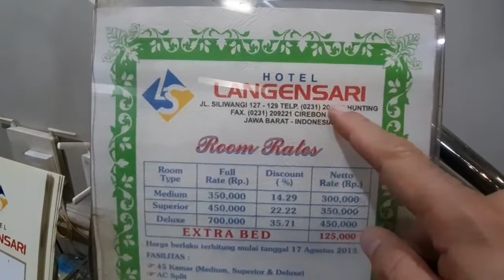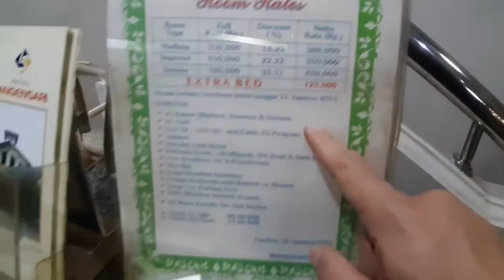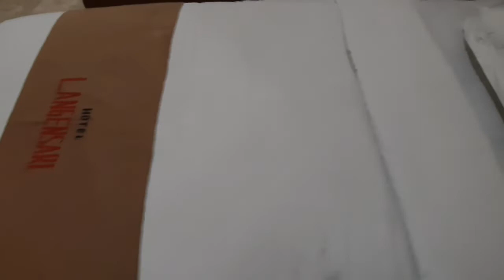HOTEL MURAH & NYAMAN DEKAT STASIUN KERETA CIREBON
Langensari